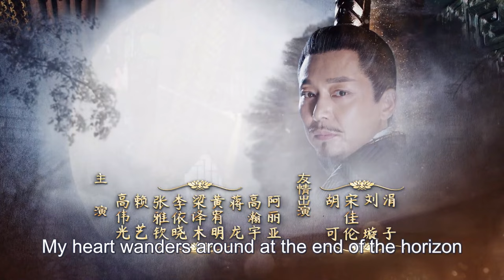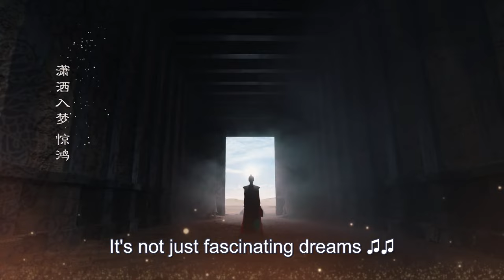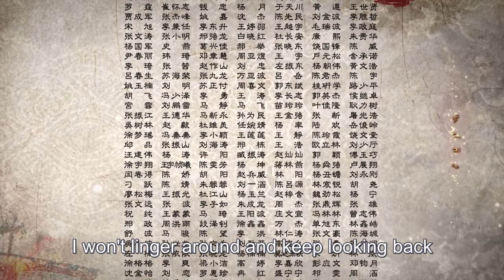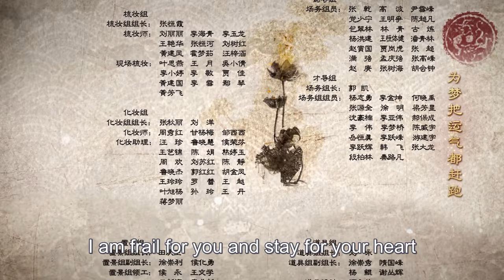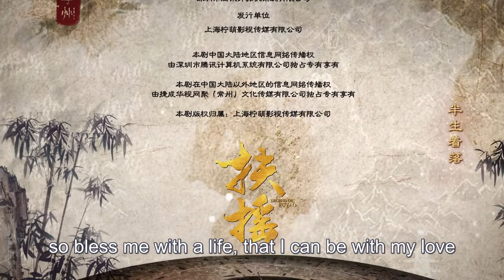【ENG SUB】Legend of Fu Yao EP53 | Yang Mi, Ethan Juan/Ruan Jing Tian | Trampled Servant becomes Queen